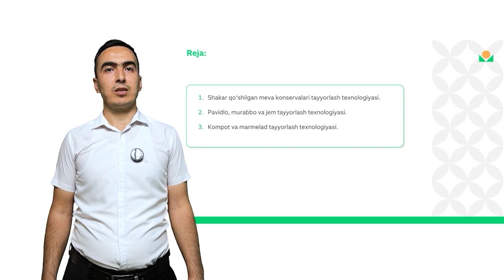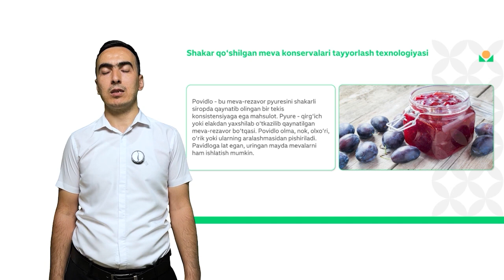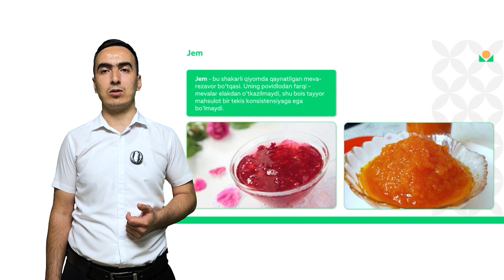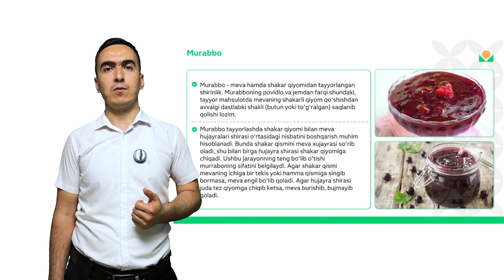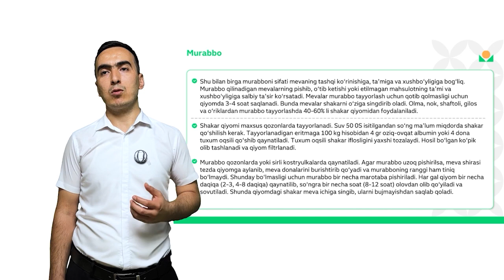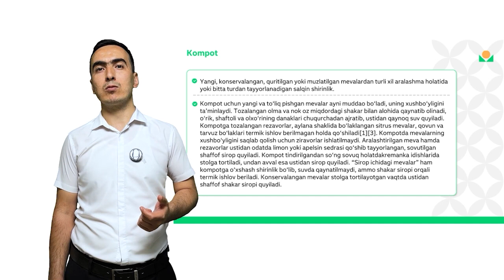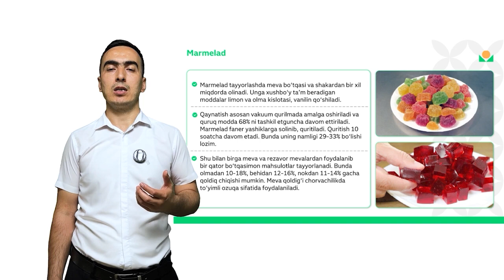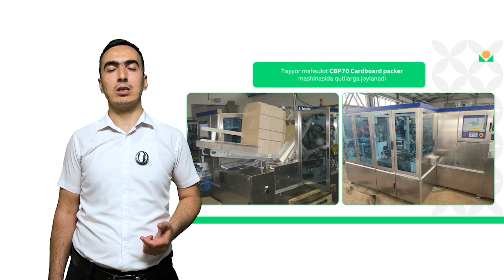Mavzu: Meva va sabzavotlarni qayta ishlab sharbat olish texnologiyasi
Qishloq xoʻjaligi mahsulotlarini saqlash va qayta ishlash kafedrasi dotsenti, q.x.f.f.d. (PhD) Nematov Nurillo Abduraxim o‘g‘li